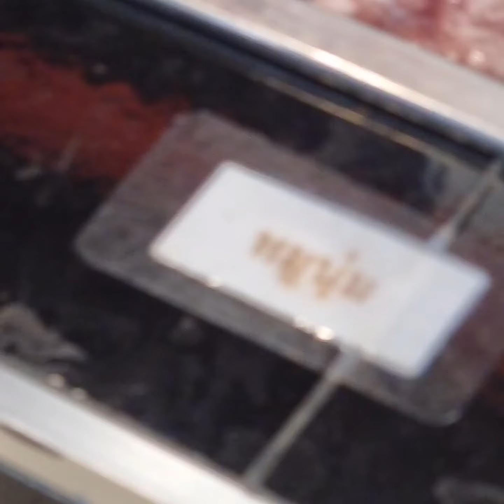เบ้อเล่อกินข้าวหัวละวันนี้amazing beautiful delicious satisfying#​จิ้มจุ่มอร่อยๆ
มื้อเที่ยวที่เบ้อเล่อบุฟเฟ่อิ่มไหมอิ้มแป้เลย